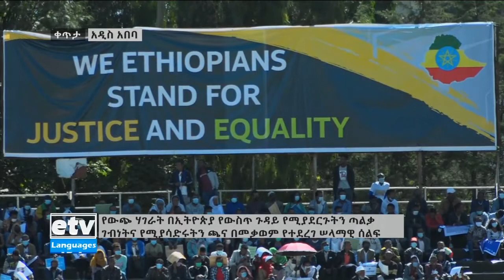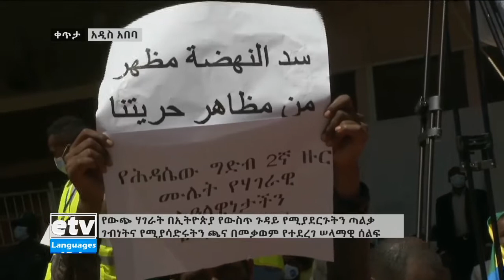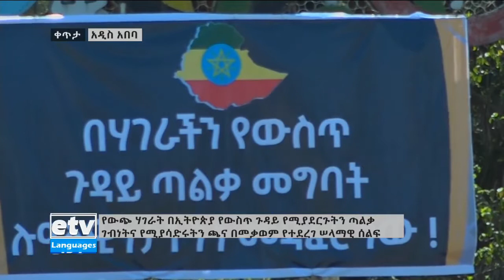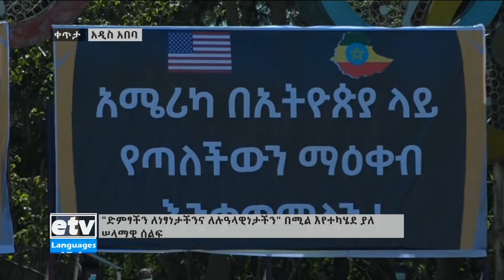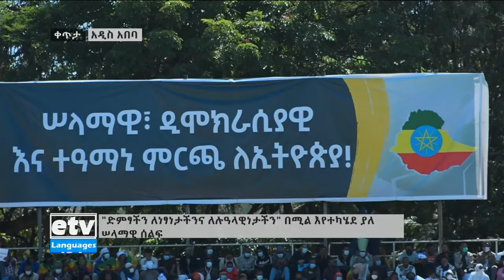etv ድምፃችን ለነፃነታችንና ለሉዓላዊነታችን ሠላማዊ ሰልፍ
etv ድምፃችን ለነፃነታችንና ለሉዓላዊነታችን ሠላማዊ ሰልፍ ላይ ወ/ሮ አዳነች አቤቤ የአዲስ አበባ ከተማ ምክትል ከንቲባ ያስተላለፉት መልእክት Adanech